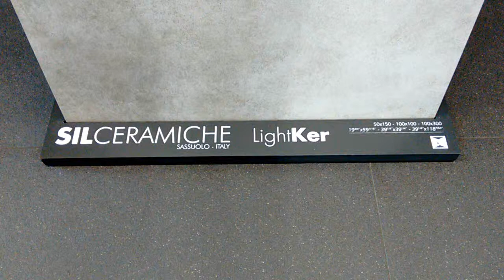Czy płyty gresowe / spieki kwarcowe tną?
W tym krótkim filmie prezentuję płyty gresowe SIL Ceramiche i odpowiadam na pytanie czy brzegi płyt gresowych / spieków kwarcowych tną i czy należy jakoś specjalnie się zabezpieczyć przed ich przenoszeniem.